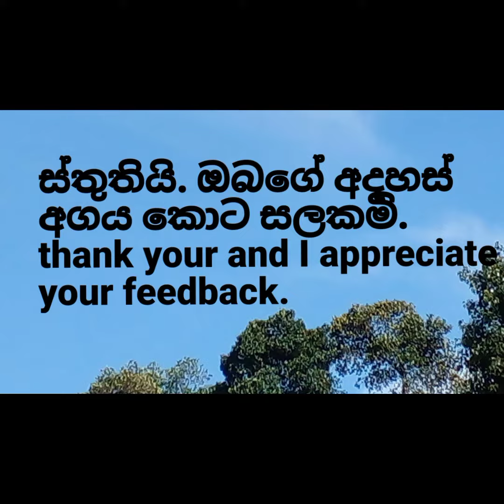MT/Kawatayamuna Ananda M. V.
student activities. ශිෂ්‍ය ක්‍රියාකාරකම්.